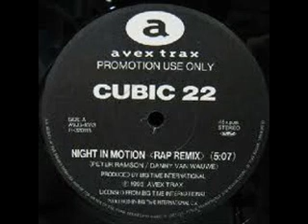CUBIC22 - NIGHT IN MOTION (RAP REMIX)